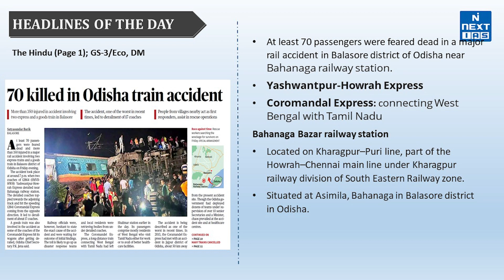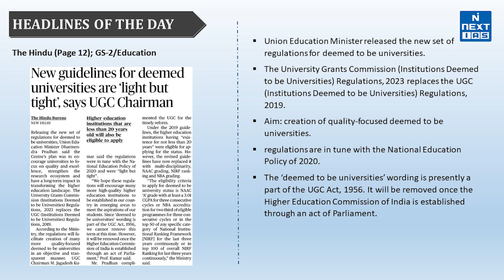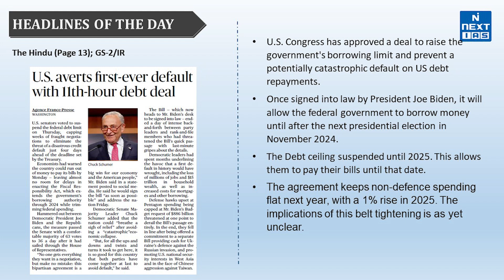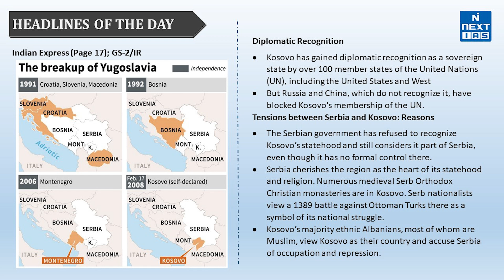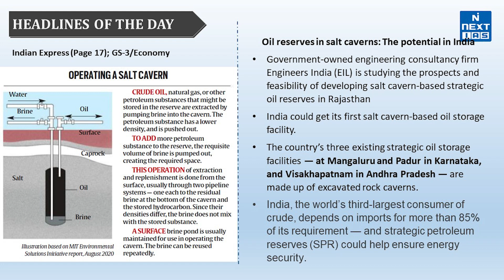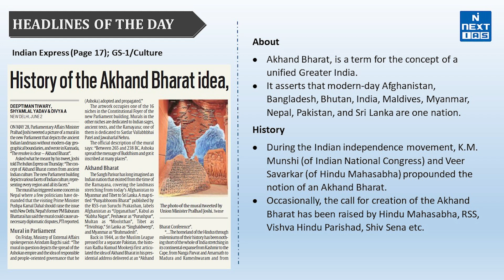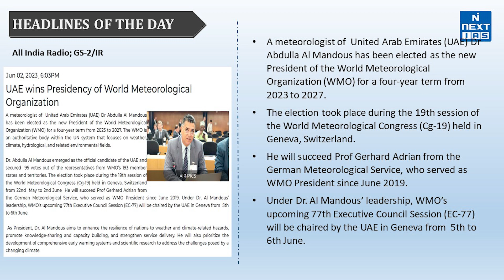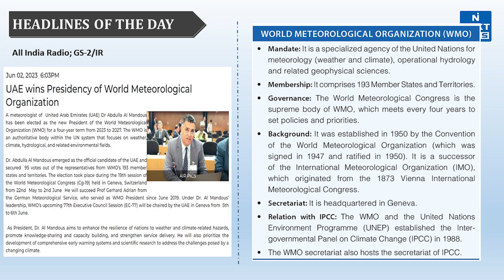3 June 2023 | PIB, The Hindu, Indian Express & Mint | Daily Current Affairs | Headlines of the Day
Dear Aspirant, Reading newspapers and critically analyzing relevant articles is the most important element of UPSC Civil Services Exam preparation. The best source of current affairs study material is newspapers, and experts believe that THE HINDU,  The Indian EXPRESS, Mint, and Press Information Bureau (PIB) are invaluable in this regard. If you're looking for a good source to cover daily current affairs for the Civil Services Exam (CSE), look no further.

👉 𝐇𝐞𝐚𝐝𝐥𝐢𝐧𝐞𝐬 𝐨𝐟 𝐭𝐡𝐞 𝐃𝐚𝐲: 𝐃𝐚𝐢𝐥𝐲 𝐏𝐨𝐢𝐧𝐭𝐞𝐫𝐬
00:14 1. 70 killed in Odisha Train accident
02:02 2. Centre announces new guidelines for granting deemed university status
03:19 3. U.S. averts first-ever default with 11th-hour debt deal
04:02 4. IRDAI eyes insurance push in rural areas with Bima Vahak
04:51 5. Djokovic said Kosovo is the ‘heart of Serbia’
06:49 6. Operating Salt Cavern
08:22 7. History of the Akhand Bharat idea, and in the imagination of the RSS
09:23 8. Ajay Banga takes over as World Bank chief today, what is in it for India?
10:42 9. Argentina's Celeste Saulo becomes first woman leader of World Meteorological Organization
11:09 10. UAE wins Presidency of World Meteorological Organization

Keep Learning
@NEXT IAS